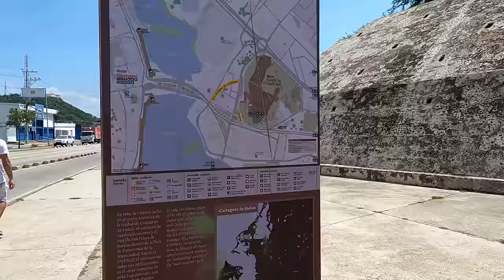Castillo de San Felipe & Beautiful Streets of Cartagena - Colombia